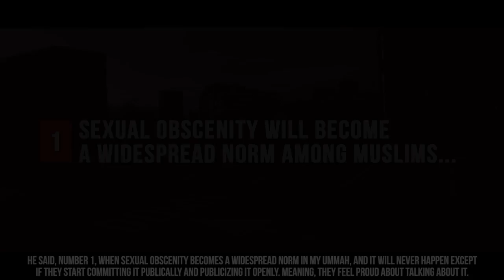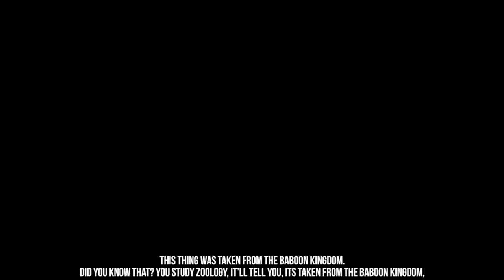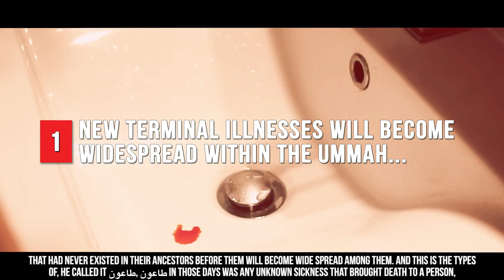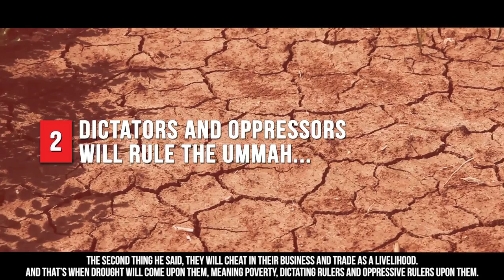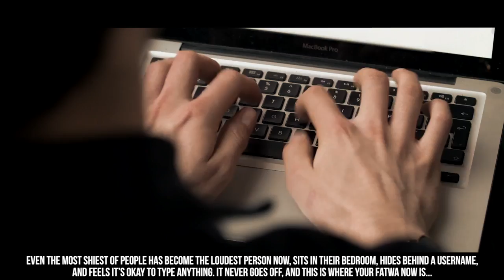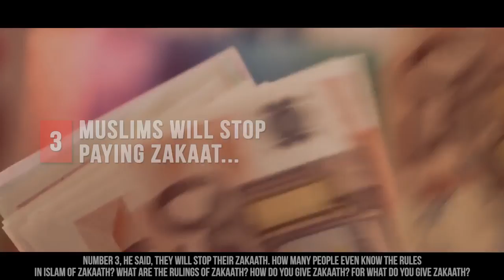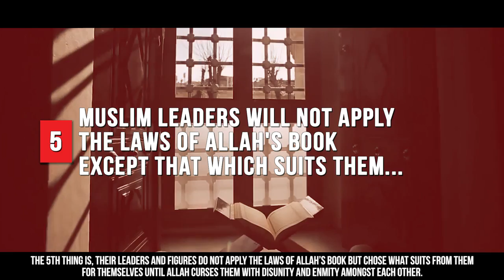5 Bad Things That Will Happen Before The World Ends Mind Blowing Predictions O HD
5 Bad Things That Will Happen Before The World Ends - Mind-Blowing Predictions Of Muhammad (ﷺ)

Speakers: Ustadh Bilal Assad